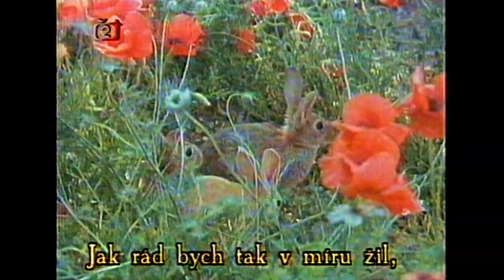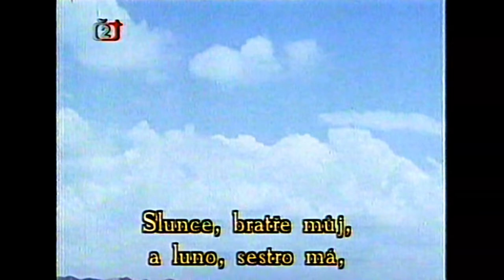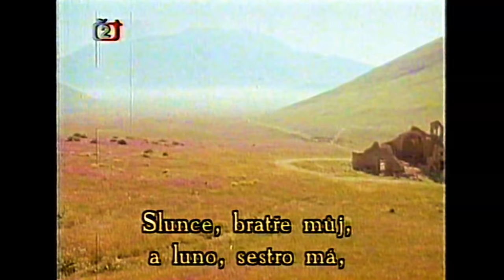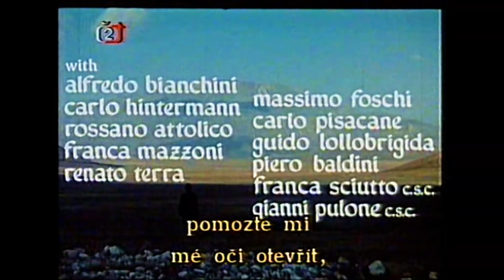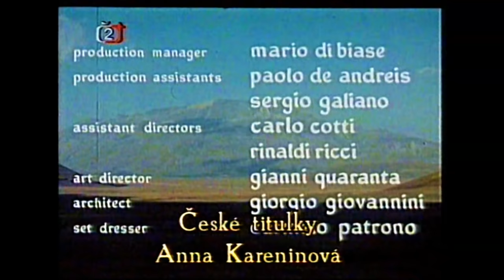Písně z filmu BRATR SLUNCE, SESTRA LUNA o sv. Františkovi z Assisi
Radost života a pokora vůči všemu živému v krásném křesťanském filmu mistra režiséra Franca Zeffirelliho z roku 1972. Ve filmu zní písně britského folkového zpěváka Donovana a pojetí je údajně ovlivněno odcházející vlnou hippies a beatníků 60. let.  Ve filmu si měli zahrát členové skupiny Beatles, nakonec od toho bylo upuštěno. Hlavní roli měl hrát Al Pacino, ale jeho projev se zdál režisérovi moc teatrální. Dílo je hodnoceno jako nejlepší křesťanský film včech dob.